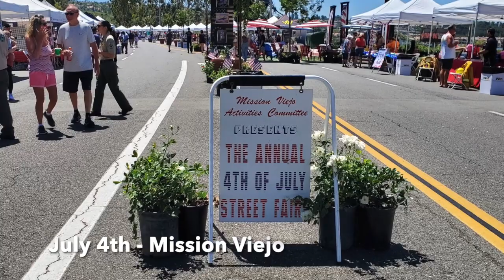The Lowedown - 2022 Year in Review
The Lowe Family 2022 Highlights